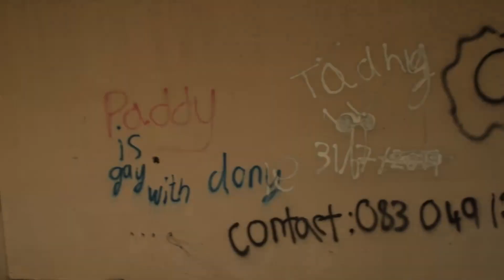Exploring an abandoned Irish Hotel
Want to see more of this place and more?

Local knowledge says that this Hotel was under construction when a spat with the owner and local council arose. Due to some complicated proceedings, not even the local council is quite sure who legally owns the property. Because of this, the property cannot be worked on and sits abandoned, as it has been for several years now.This is my first proper urbex video so it's a bit rough. Sorry about that.